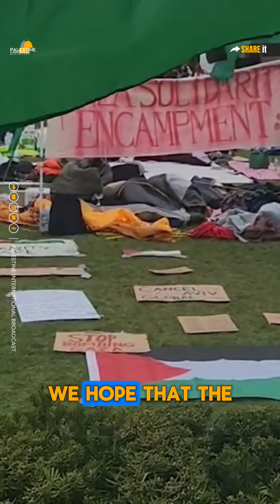American Police Suppression of Universities' Students Who Oppose to Israeli Genocide in Gaza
stand with palestine